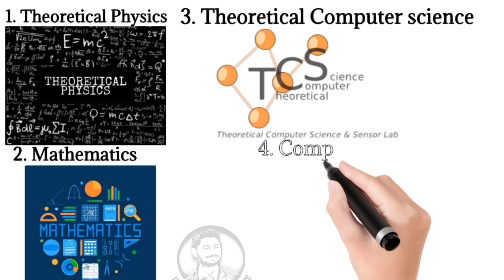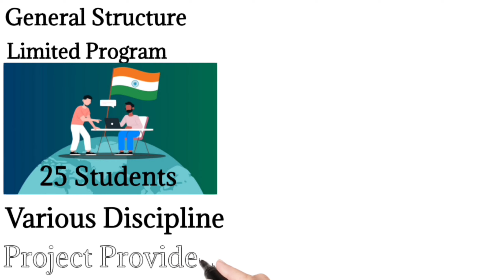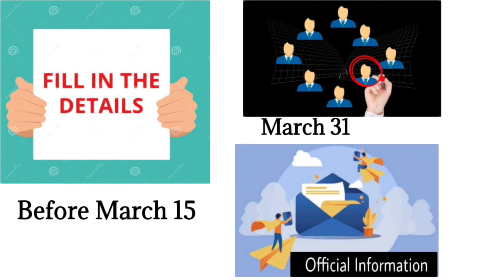IMSc|Summer Research Programme|Tamil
IMSc has a limited programme for highly motivated bachelors and masters students interested in research in the areas of Theoretical Physics, Mathematics, Theoretical Computer Science and Computational Biology to visit the Institute over their summer vacation. In addition, IMSc also accepts students through the summer program organized by the joint Indian Academies of Science.